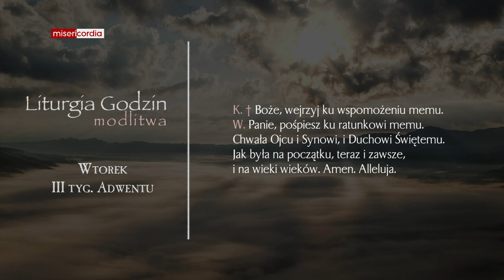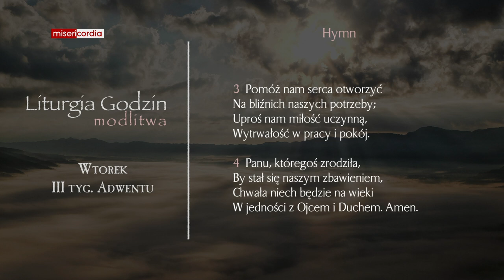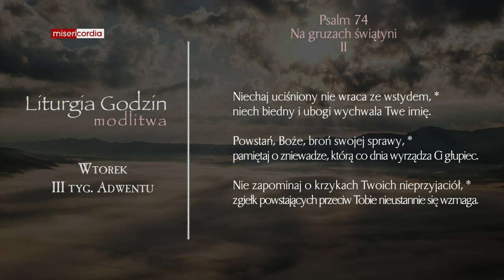Liturgia Godzin | Modlitwa Południowa | Wtorek, III tyg. Adwentu